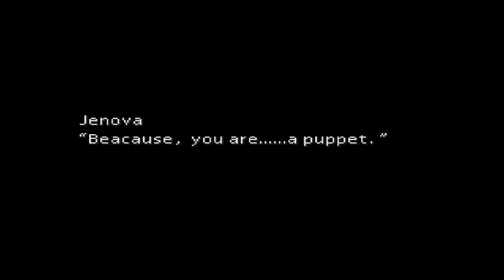Let's Play Final Fantasy VII - Part 73: Two Ends, One Beginning